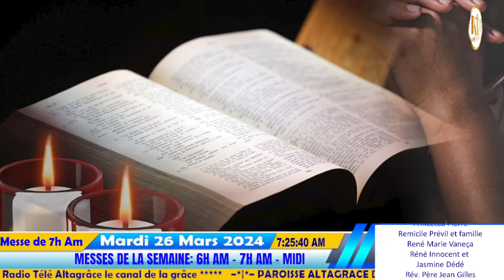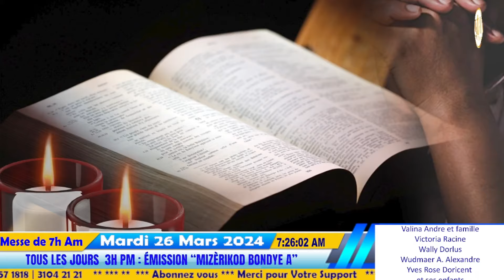MESSE DE 7H AM - DU MARDI DE LA SEMAINE SAINTE - MARDI 26 MARS 2024